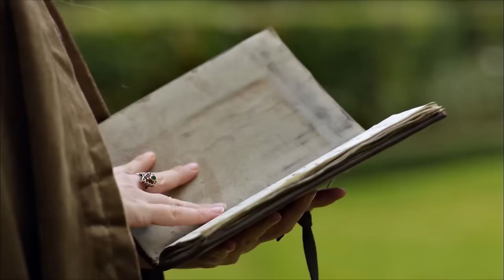Magnificent Century Episode 35 | English Subtitle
Will Sultana Hatice survive? The news that Sultana tried to kill herself gets to Topkapı Palace. The royal family goes directly to Sultana Hatice's palace. Nigar feels guilty that she left Sultana Hatice alone. She cannot know how to explain it to İbrahim Pasha and the Sultana.
Princess Isabella, who doesn't know about the situation, goes to visit Sultana Hatice to condole with her. Hurrem can't stand that Princess Isabella is around Sultan Suleiman. Hurrem risks everything to get rid of the princess and tells Isabella that will help her to escape during her visit. How the princess will respond it?
Bali Bey learns that Armin is back to Istanbul. When he runs to her, he will see Armin in her sickbed. Her father assumes that she suffers the pangs of love.